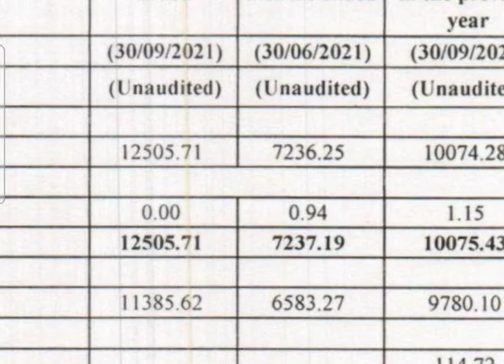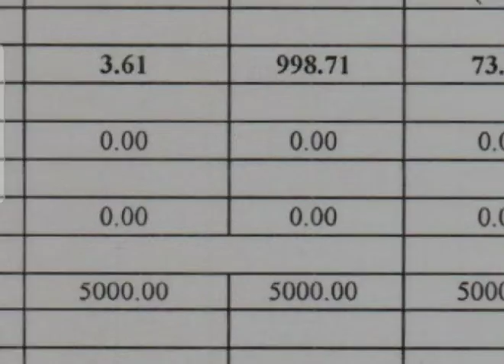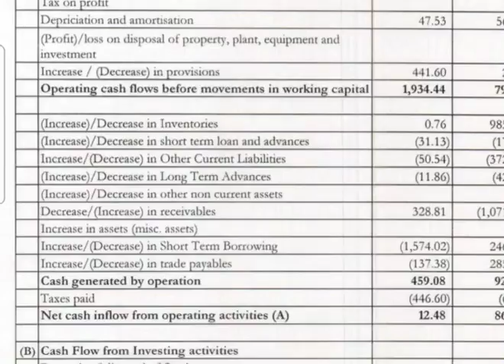MISHTANN FOODS Q2 RESULT NEWS | MISHTANN FOODS Q2 RESULT ANALYSIS | MISHTANN FOODS NEWS TODAY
MISHTANN foods q2 result analysis
MISHTANN foods share dividend news
misthaan foods latest news

misthaan foods all video